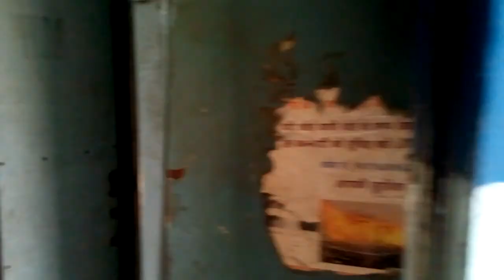Два дня и две ночи на индийском поезде, как на сковороде в печи. Индийская баня.